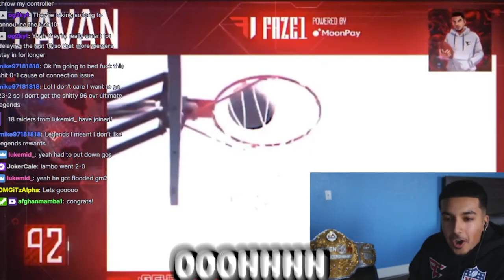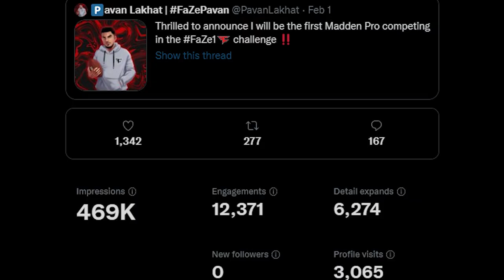FaZe Draft 2022 (Pavan Lakhat Audition TAPE)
THIS IS IT! My OFFICIAL FaZe AUDITION TAPE to get me into the top 20.

Thank you all for the support. It means the world to me.

All music is non copyrighted the video is NOT monetized.

All socials: PavanLakhat
Content Manager: SahilGoesHARD